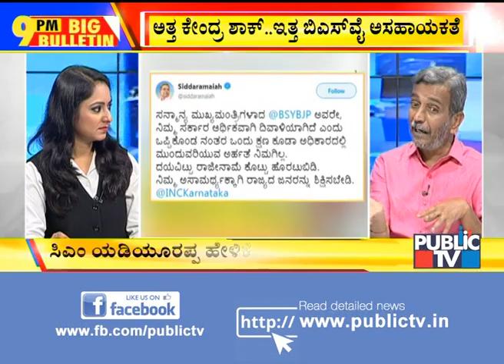Big Bulletin | BJP Issues Show Cause Notice To Basangouda Patil Yatnal | HR Ranganath | Oct 4, 2019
Big Bulletin With HR Ranganath | BJP Issues Show Cause Notice To Basangouda Patil Yatnal | Oct 4, 2019

CM Yeddyurappa lost cool on a farmer for asking about flood relief funds. CM Yeddyurappa visited the flood affected villages and listened to the concern of the people.

The video contains footage of Finance minister Nirmala Sitharaman having conversation with flood affected people.

Heavy rains have lashed Bengaluru in the evening. Several low lying areas have been inundated.

The video contains footage of flood affected villages and people are seen walking on the submerged roads.